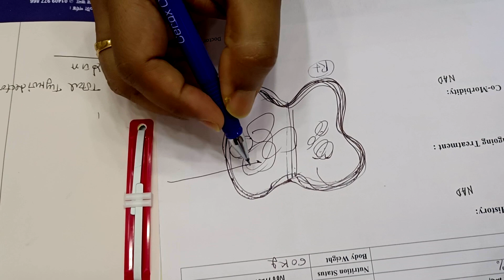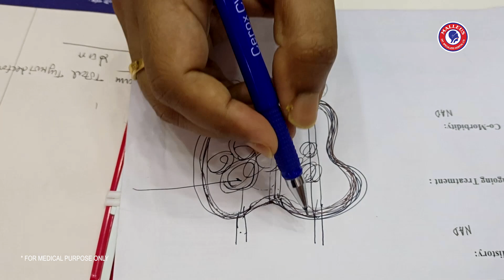কি কারনে থাইরয়েড অপারেশনের পর গলার স্বর পরিবর্তন হতে পারে ? Dr. Bashudeb Kumar Saha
📢 Attention everyone seeking superior ENT care! I am thrilled to share that Dr. Bashudeb Kumar Saha, a highly skilled ENT Specialist & Head Neck Surgeon with extensive experience, is now available as a Senior Consultant at our official website! 🌐💼

🌟 Ear, Nose and Throat Specialist and Surgeon 🌟

As specialized specialists and surgeons, we are passionate about providing you with the highest level of care and expertise in this fascinating field. Let's dive into what makes us the go-to professionals in this area! 🏥

👂 EAR:
- Diagnosis and treatment of hearing loss, tinnitus, and balance disorders.
- Expertise in ear infections, including otitis media and external otitis.
- Skilled in managing sudden hearing loss and performing ear surgeries, such as tympanoplasty and stapedectomy.

👃 NOSE:
- Evaluation and management of nasal allergies, sinusitis, and nasal polyps.
- Expertise in treating nosebleeds, anosmia (loss of smell), and nasal septum deviations.
- Proficient in performing nasal surgeries, including septoplasty, turbinate reduction, and rhinoplasty.

👄 THROAT:
- Diagnosis and treatment of throat infections, tonsillitis, and pharyngitis.
- Expertise in managing voice disorders, swallowing difficulties, and reflux-related issues.
- Skilled in performing procedures like tonsillectomy, adenoidectomy, and vocal cord surgery.

👨‍⚕️ SURGEON:
- Trained surgeons specializing in intricate procedures of the ear, nose, and throat.
- Experts in utilizing state-of-the-art surgical techniques and equipment.
- Committed to providing safe, effective, and minimally invasive surgical interventions.

- Extensive experience and expertise in all aspects of Ear, Nose and Throat care.
- Patient-centered approach, ensuring personalized treatment plans for each individual.
- Cutting-edge technology and techniques to enhance accuracy and optimize outcomes.
- Compassionate and dedicated team, committed to your well-being and satisfaction.

🌟 Don't let ear, nose, or throat issues hinder your quality of life! Follow us to stay informed about the latest advancements in the field, gain insights from our specialists, and discover helpful tips to maintain optimal ENT health. Remember, we're here to help you breathe, hear, and live better! 🌟

Dr. Bashudeb Kumar Saha's areas of specialization include:
• Ear diseases
• Nose diseases
• Throat diseases
• Head and neck cancer
• Speech and voice disorders
• Sinus surgery
• Tympanoplasty
• Septoplasty
• Vocal cord polyps
• Tumor surgery

The website also has a blog section with articles about ENT health. Some of the topics covered in the blog include:
• Earwax removal
• Sinusitis
• Sore throat
• Laryngitis
• Voice disorders
• Hearing loss

🌟 Why choose Dr. Bashudeb Kumar Saha?
✅ Unmatched experience in diagnosing and treating ENT disorders.
✅ Innovative surgical techniques for head and neck conditions.
✅ Holistic care approach tailored to individual needs.
✅ Compassionate and patient-centered treatment.

Dr. Bashudeb Kumar Saha is an ENT Specialist and Head Neck Surgeon. He has a MBBS degree from the University of Dhaka, a BCS (Health) degree from the Bangladesh Public Service Commission, and an MS (ENT) degree from the National Institute of Ear, Nose, Throat and Allied Sciences in India. He is a Senior Consultant at the Bangladesh Specialized Hospital in Dhaka. He has over 20 years of experience in the field of ENT and has a special interest in the treatment of ear diseases, nose diseases, throat diseases, and head and neck cancers.

Here are some of the conditions that Dr. Bashudeb Kumar Saha treats:
• Ear infections
• Hearing loss
• Tinnitus
• Sinusitis
• Nasal polyps
• Allergic rhinitis
• Tonsillitis
• Laryngitis
• Hoarseness

If you are looking for an experienced and qualified ENT Specialist and Surgeon in Dhaka, I would recommend Dr. Bashudeb Kumar Saha.